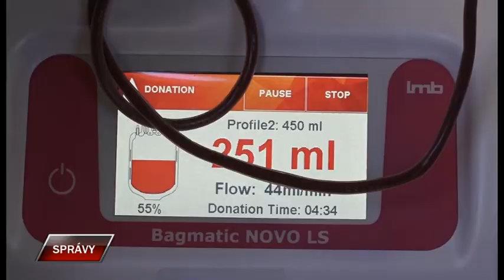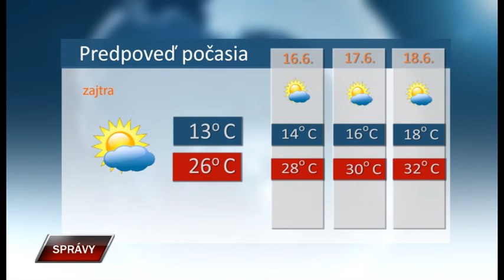Spravy 14 6 2021